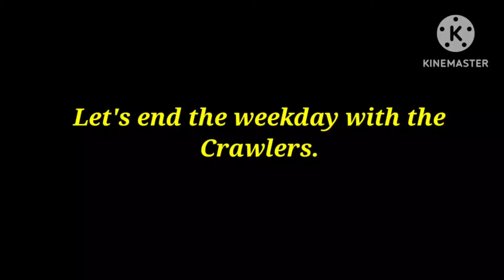New line ahead! Crawlers after works ride.